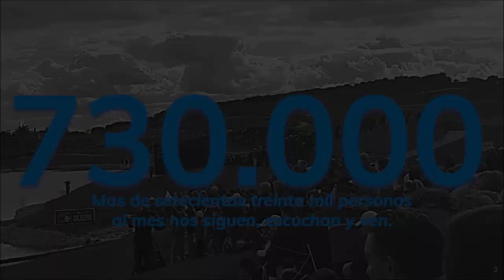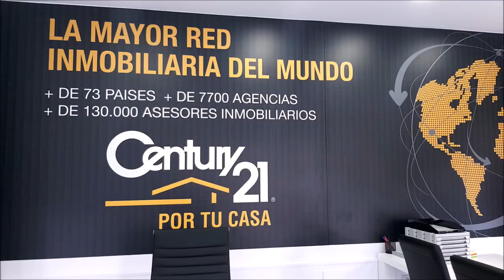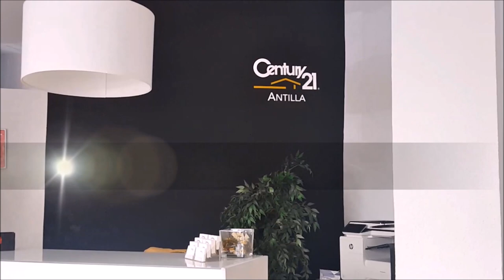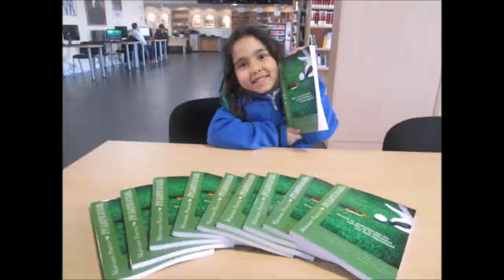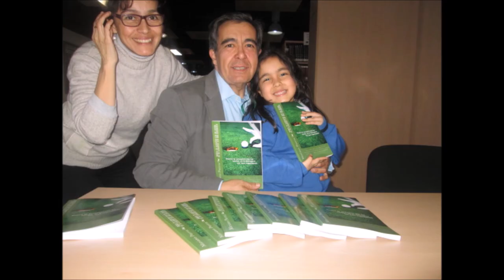136 TOMADO APERITIVO CON MIGUEL ANGEL JIMENEZ JUNIOR DESDE TORREMOLINOS Miguel Ángel Jiménez ACADEMY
⛳ 📻📺 731
• 4 años emitiendo
• MIGUEL ANGEL JIMENEZ JR, GOLFISTA PROFESIONAL DESDE TORREMOLINOS, MIGUEL ANGEL JIMÉNEZ GOLF ACADEMY
Todos nuestros programas son
• Amenos
• Divertidos
• Vas a pasar un buen rato